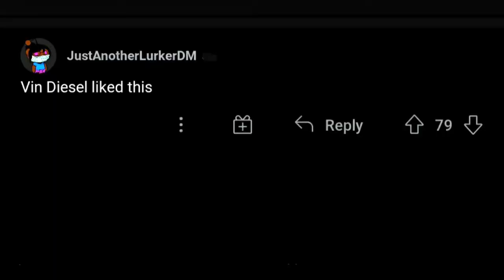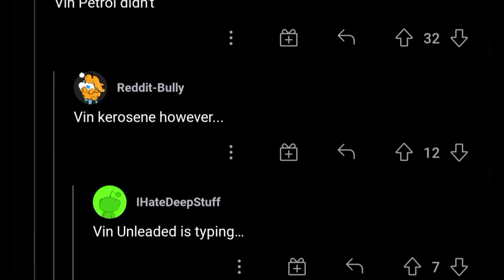When you summon Vin Diesel from multiverse..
Hello hoomans, hope y'all taking care of yourself even a little bit ✨. today is all about reddit and your mom's family soo don't you dare forget to celebrate Thanksgiving with your family^^.